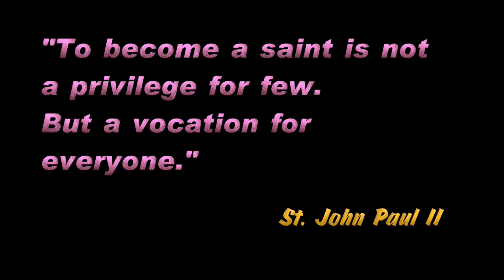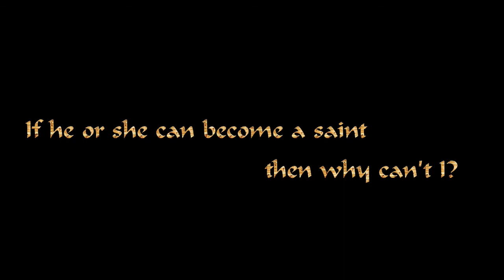St. Hilarius, St. Jude Catechism Department, Udayanagar, Bangalore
Know Your Saint to Become a Saint